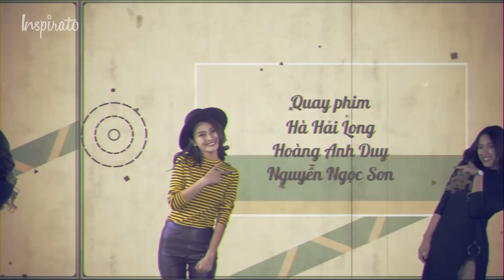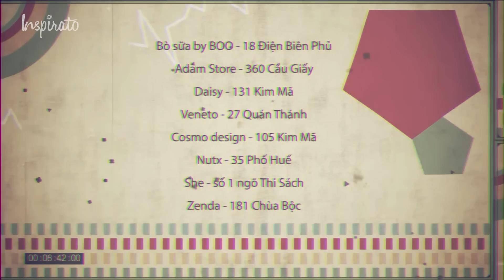5Plus Online | Tập 29 | Hợp đồng tự sát (Phần 2) | Phim Hài Mới Nhất 2017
5Plus Online | Tập 29 | Hợp đồng tự sát (Phần 2) | Phim Hài Mới Nhất 2017
5Plus Online - sitcom hấp dẫn xoay quanh các tình huống hài hước của các thành viên công ty quảng cáo truyền thông 5Plus – Quyết Đại Ca, Thảo Mai Trưởng Phòng, Dũng Sỹ Trưởng  Phòng, Nguyên Đạo Diễn và Yến Chi Designer . Từng câu chuyện của 5Plus Online là những thử thách kinh doanh và những câu chuyện tình yêu thú vị họ gặp phải trong suốt thời gian làm việc tại công ty. Tất cả kết hợp mang tới những sắc màu mới ngập tràn tiếng cười cho người xem.
Cùng like + subscribe kênh YouTube và Fanpage 5Plus Online để cập nhật những thông tin mới nhất, cũng như đón xem các tập mới nhất của 5Plus Online tại đây nhé: